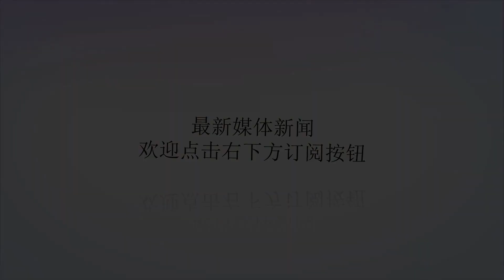瓜伊多已经返回委内瑞拉，马杜罗应做的是保持定力_人民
谢谢！原标题：瓜伊多已经返回委内瑞拉，马杜罗应做的是保持定力瓜伊多逃到国外，目前已经回国，马杜罗没有对瓜伊多采取行动，并非说明马杜罗拿瓜伊多没办法，只能说明马杜罗有一定的执政能力和执政智慧。马杜罗是委内瑞拉人民选举出来的合法总统，瓜伊多是自封的“临时总统”，是不合法的，委内瑞拉军方和人民都是不承认的，马杜罗有必要与瓜伊多一般见识吗？瓜伊多目前跳得很高、腾挪闪跃，关键是有美国的怂恿，一旦美国不再支持瓜伊多，瓜伊多什么也不是。10年前，瓜伊多已经被美国发展为特务。目前，瓜伊多已经是委内瑞拉人民心目中的叛徒。对于瓜伊多一个多月来的折腾，马杜罗保持了很大的克制，该做什么就做什么，比如，没有让美国所谓的人道主义救援物资进入委内瑞拉，因为这是美国对委内瑞拉的侵略。而当瓜伊多拿不出业绩向美国汇报时，美国自然会抛弃瓜伊多，重新寻找肉伊多、菜伊多。按照委内瑞拉法律规定，瓜伊多外逃回国，可能被判30年监禁。但马杜罗现在对瓜伊多下手不是时候：一方面，瓜伊多有少数支持者，估计会跳出来闹事，引起委内瑞拉内乱，给美国等对委内瑞拉虎视眈眈的国家可乘之机；另一方面，美国正在寻找借口对委内瑞拉动武，如果马杜罗对瓜伊多下手，正好中了美国的圈套。委内瑞拉当前的局势，相对而言，对马杜罗是有利的——委内瑞拉军方坚定支持马杜罗，委内瑞拉人民只认马杜罗这个合法总统。尽管瓜伊多又是召集地方官员开会，又是任命驻外大使，但委内瑞拉人民不认可，瓜伊多就是瞎折腾。有网友评论称，能够打败马杜罗的只有马杜罗自己，包括支持马杜罗的军队和人民。瓜伊多没有委内瑞拉军队和人民的支持，最终注定失败；尤其是瓜伊多的分裂阴谋、卖国丑态、叛徒本质、特务嘴脸被委内瑞拉人民彻底看清楚后，瓜伊多折腾的日子就到头了。正因如此，只要马杜罗保持定力，努力发展国内经济，努力寻求国际社会的合理合法救援，一定能够渡过暂时的难关。至于瓜伊多该如何处置，时候一到那是水到渠成的事情：或者被“法办”，或者被美国抛弃，或者折腾一段时间后自生自灭。总之，瓜伊多的下场估计会很悲惨。（毛开云）